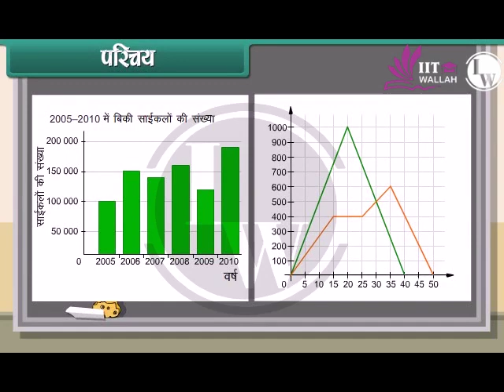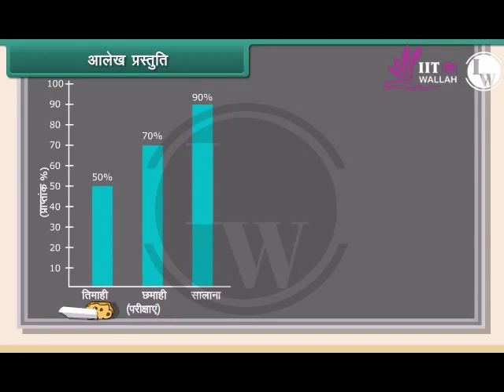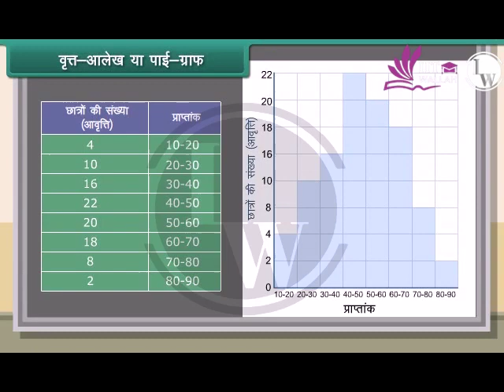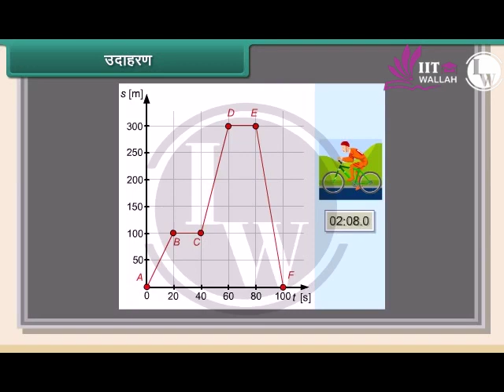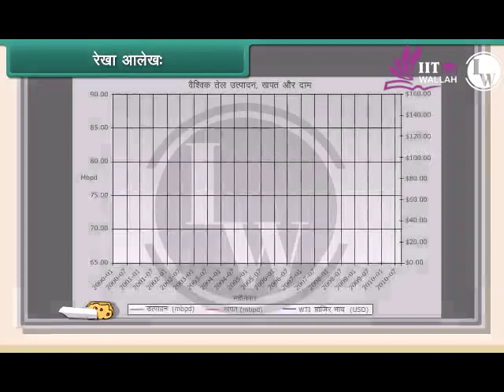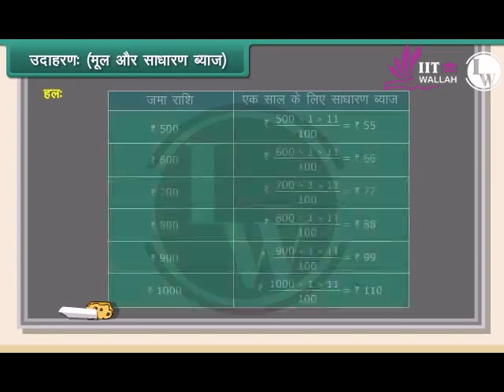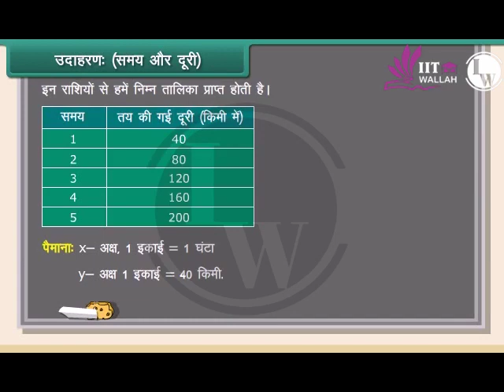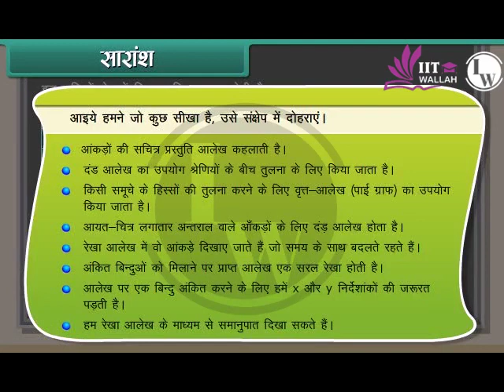class 8th maths in hindi iitwallah (2)